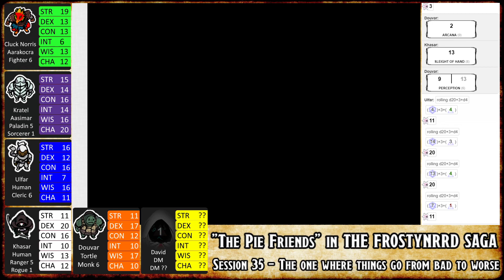D&D - The Frostnyrrd Saga, Session 35 - The one where things go from bad to worse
A 5e D&D game.

In this one the friends attempt to find out more about the underground Gnome place and meet an old Frenimy for some.